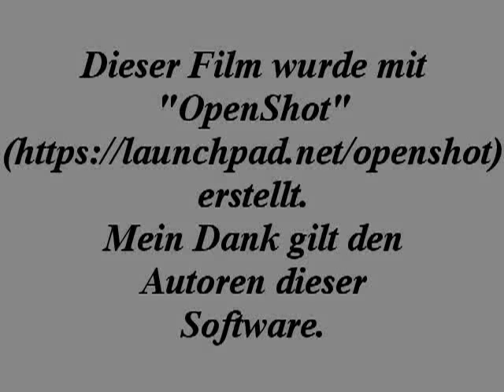Experimente im Windkanal (3) - Verschiedene Formen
Im dritten Video der Reihe geht es um den Luftwiderstand verschieden geformter Objekte. Untersucht wird eine Scheibe, eine Halbkugel und eine Kugel.